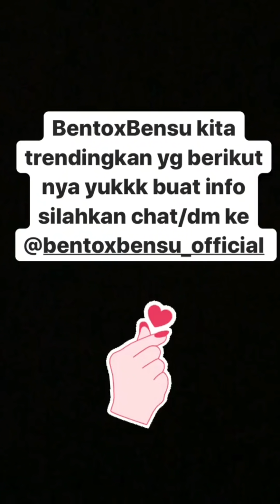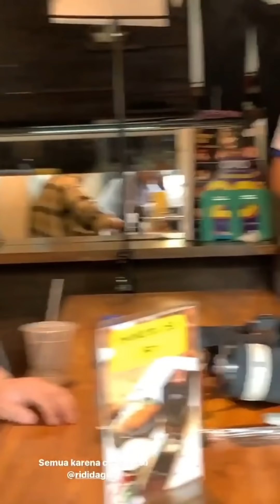ADA YANG BARU NIH DARI SINYO KIRA² APA IA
THE ONSU FAMILY TERBARU

Hai The Onsu Family ..!!!
Nyalain juga lonceng notifikasinya biar kamu bisa update vidio-vidio terbaru kegiatan Onsu family